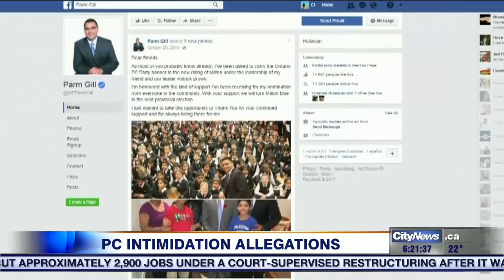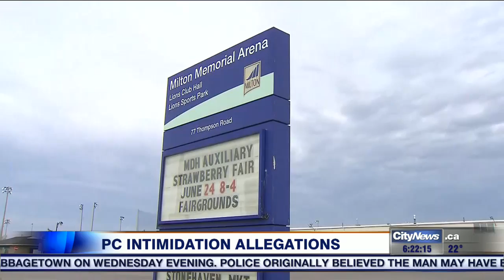Intimidation allegations mar Ontario PC candidate election process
There are now five ridings where allegations of impropriety took place, including Milton.